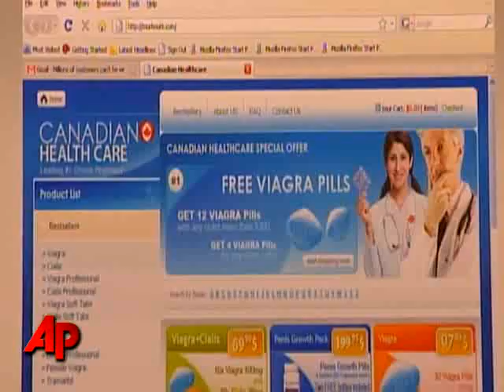Global Spam Operation Shut Down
The Federal Trade Commission says one of the largest spam operations in the world, a vast network involving countries from New Zealand to China and the United States, has been shut down. (Oct. 14)